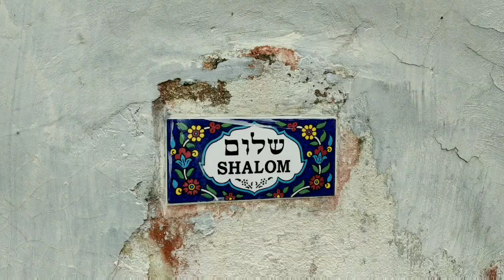INILAH SINAGOGE, RUMAH IBADAH PENGANUT AJARAN YAHUDI DI TONDANO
Sebuah rumah ibadah penganut ajaran Yahudi atau Synagogue berdiri di Tondano, Minahasa, Sulawesi Utara.

Bangunan itu telah ada di sana cukup lama. Para pengikut ajaran Yahudi secara rutin mendatangi Synagogue ini untuk melaksanakan ritual keagamaan mereka.